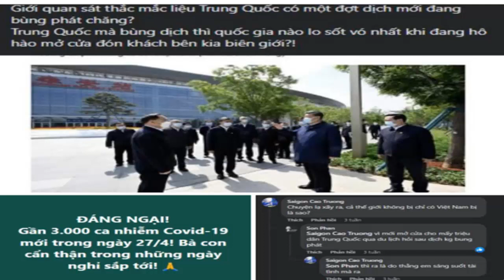Truyền thông cờ vàng kền kền ăn xác.thối